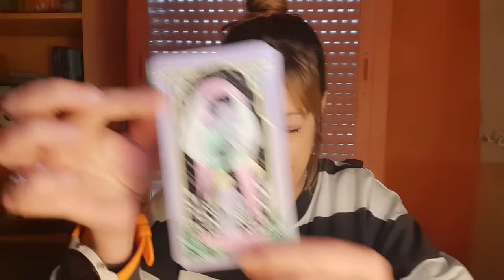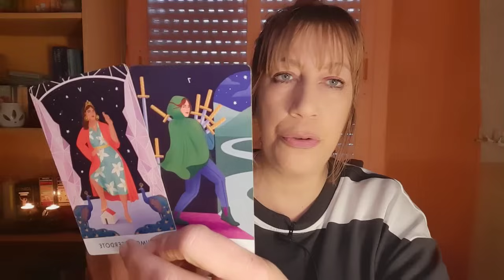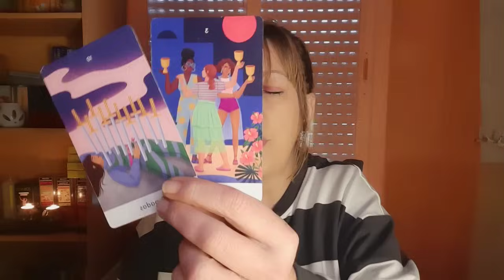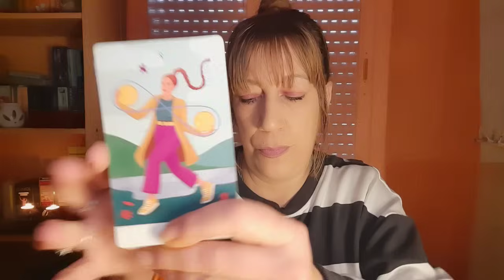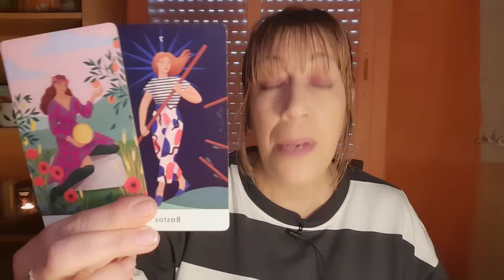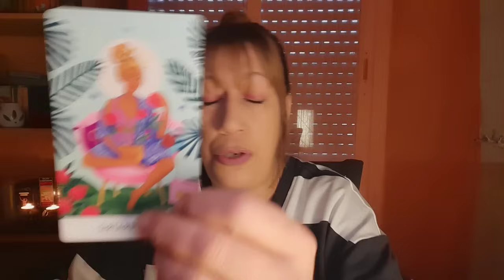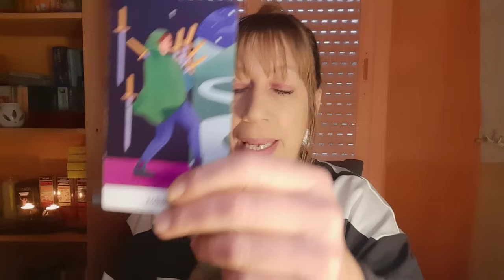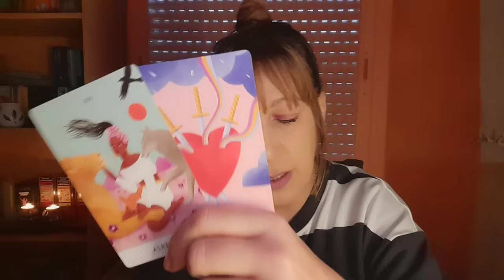☎️ Una llamada No grata...‼️Esto traerá Revuelo 😲